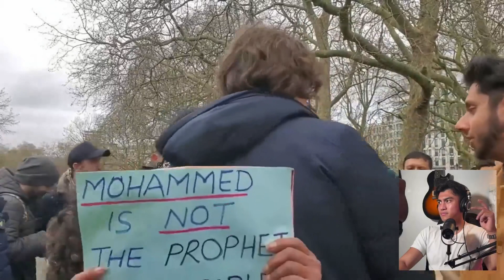Sneako Gets DESTROYED In Trinity Debate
I hope you enjoyed this video! Every like and every subscriber is for the Glory of the Holy Father, Son, and Spirit
Remember to be cordial and respectful in the comment section.
Work With Me: shorturl.at/OU31q
Psalms 115:1: Not to us, Lord, not to us but to your name be the glory, because of your love and faithfulness.